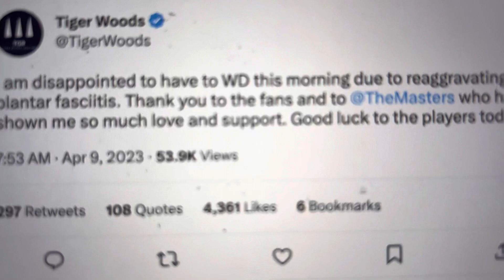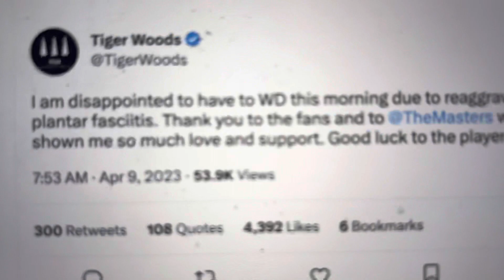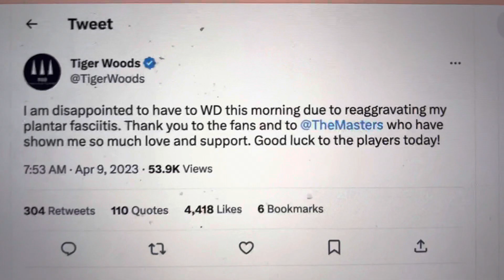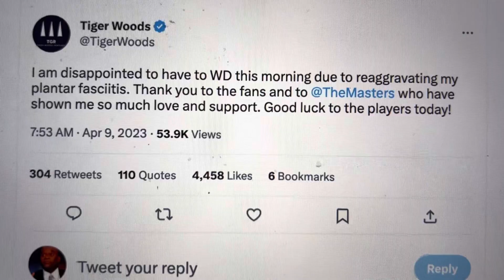Tiger Woods Withdraws From 2023 Masters After Injury: Reaggravating His Plantar Fasciitis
A very sad Easter Sunday as Tiger Wood announced he withdrew from the 2022 Masters after injury.  Tiger reaggrevated  his planter fasciitis.

On Twitter Tiger thanked the Masters Golf Tournament for its love and support of him.

This is the first time he has ever had to quit The Masters.